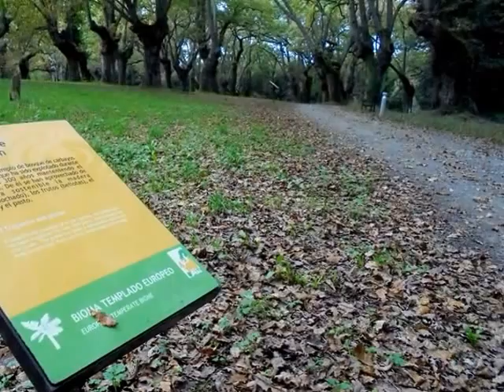NAVIDAD 1º RÍO SELLA DIC 2014